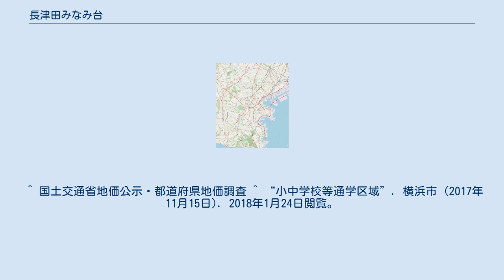長津田みなみ台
日本 」 神奈川県 」 横浜市 」 緑区 (横浜市) 」 長津田みなみ台 長津田みなみ台（ながつたみなみだい）は、神奈川県横浜市緑区の地名。
現行行政地名は長津田みなみ台一丁目から長津田みなみ台七丁目。
 2005年10月1日同区長津田町、十日市場町、いぶき野より新設した町名。
もと長津田町字玄海田。
玄海田と呼ばれる雛壇状の谷戸田を付近の洪積台地の切崩しによって埋立・造成された新しい新興住宅地である。
 都市基盤整備公団、横浜都市みらい及び横浜市によって土地区画整理事業として開発された地域で、戸建住宅や大型マンションの建設が進められている。
 開発面積は94万m2、計画人口1万人、総戸数2450戸という規模の住宅地となる。
 またショッピングセンターやホームセンター、各種ファミリーレストラン、コンビニエンスストアなどが、ロードサイド店舗として出店している。
 住宅地の地価は、2014年（平成26年）1月1日の公示地価によれば、長津田みなみ台5丁目14番7外の地点で23万6000円/m2となっている。
 2017年（平成29年）12月31日現在の世帯数と人口は以下の通りである。
 休日には、大型商業施設の利用のための交通渋滞が霧が丘長津田線で発生するようになり、その渋滞が御前田(おまえだ)交差点を介して国道246号線にまで影響し、2005年から問題となっている。
 大規模マンションや戸建住宅の開発により人口が急増した。
通学児童が増加し、今後も急増することが見込まれるために、現状のいぶき野小学校から長津田小学校、霧が丘小学校への通学区域を変更しようとする問題がある。
不動産会社などは、｢いぶき野小学校への通学に便利｣などのアピールで販売した経緯があり、既に兄弟・姉妹がいぶき野小学校へ通学しているため、その調整は困難を極めている。
またいぶき野小学校、長津田小学校ともに通学区域である田奈中学校も、既に生徒数増加に伴う問題を抱えており小学校だけの問題にとどまらない。
学区変更により元々いた現地住民が長津田小学校などほかの学校に通学させられるなどの問題がおきた。
 ^ a b “横浜市町区域要覧”. 横浜市 (2016年3月31日). 2018年1月24日閲覧。
 ^ a b “横浜の人口 - 登録者数(市・区・町・外国人) - 町丁別世帯と男女別人口”. 横浜市 (2017年12月31日). 2018年1月24日閲覧。
 ^ 国土交通省地価公示・都道府県地価調査 ^ “小中学校等通学区域”. 横浜市 (2017年11月15日). 2018年1月24日閲覧。